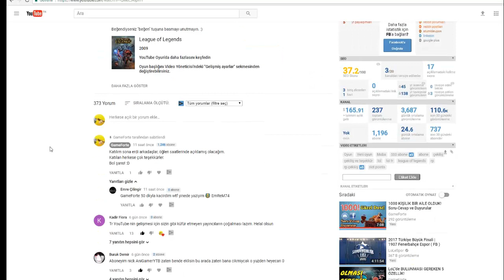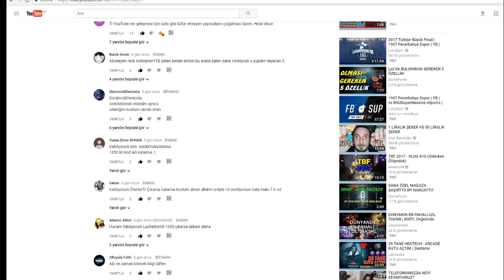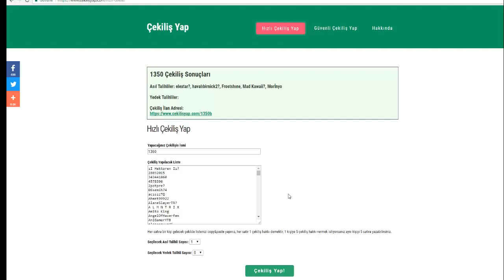Çekiliş Sonuçları-Katılan Herkese Teşekkürler!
Çekilişimiz sonuçlanmıştır.
Katılan herkese teşekkürler.
Bir sonraki çekiliş için beklemede kalın! :D